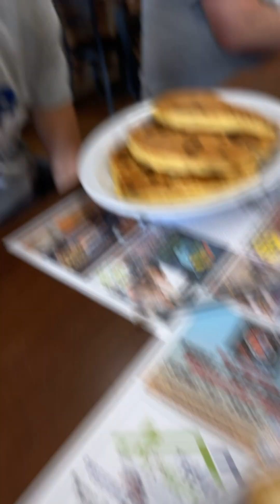Weekend in raystown - vlog